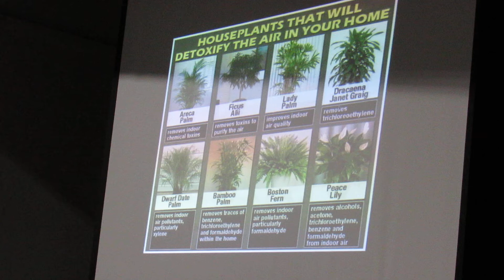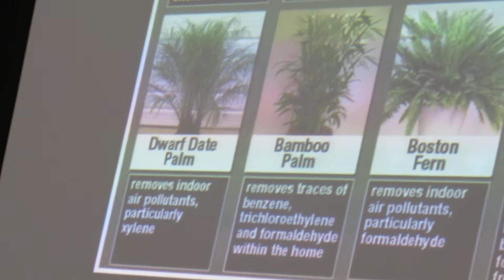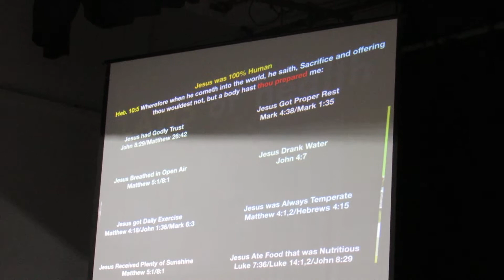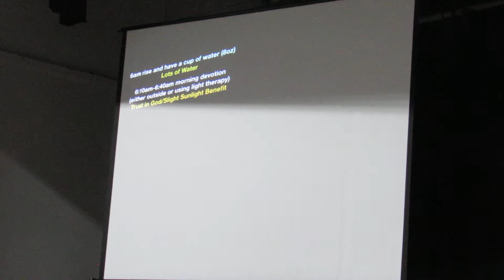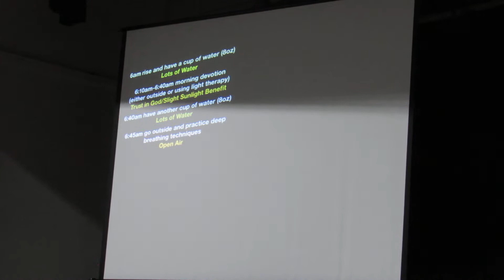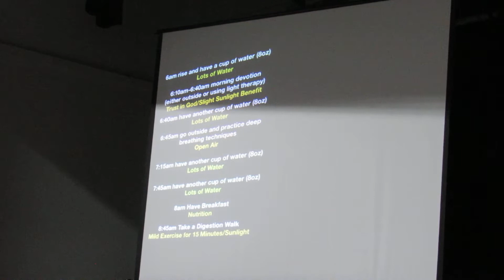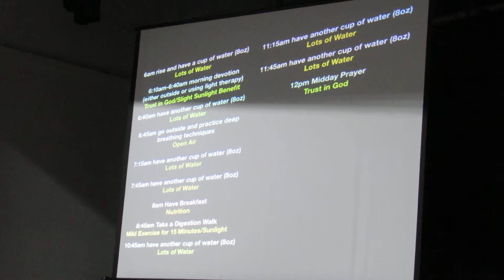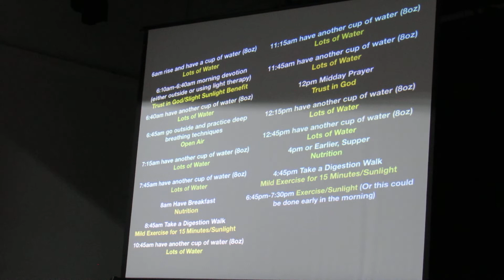Dwayne Lemon | God's Remedies Plan - Part 4 of 7 | Amersham SDA Church | Fri 21 Dec 2018